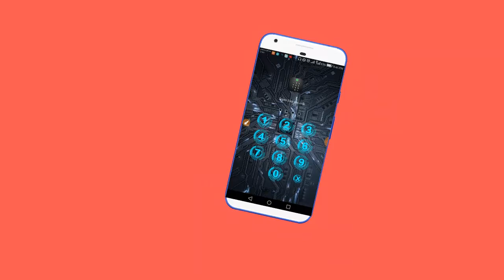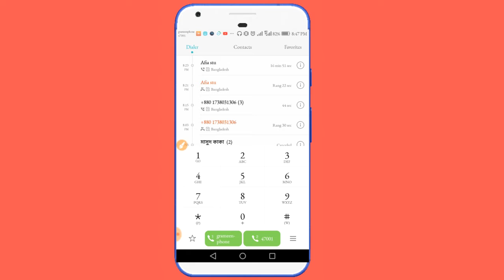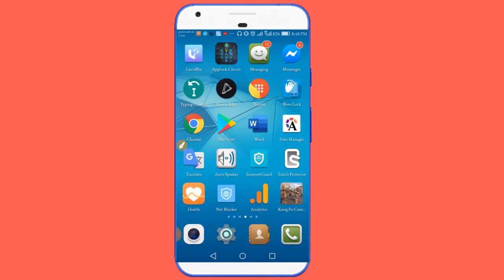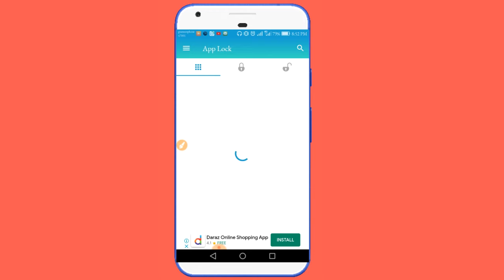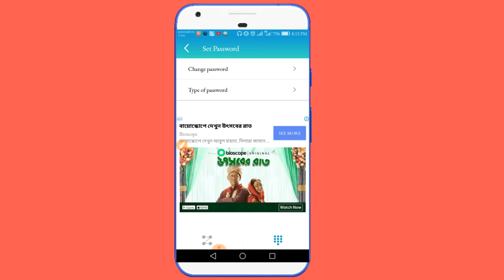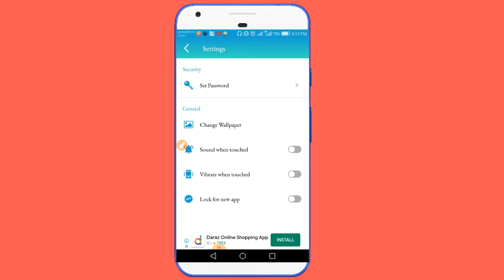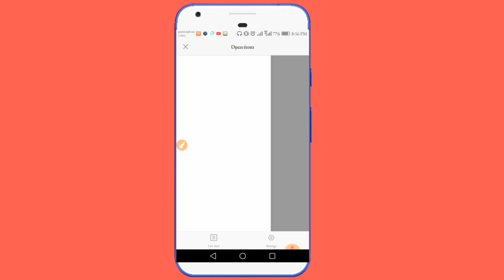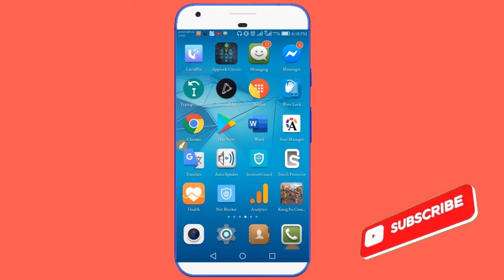How To Add Any Picture in App lock number 2021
How To Add Any Picture in App lock number 2020. You can easily set any pictures in your app Lock pattern.